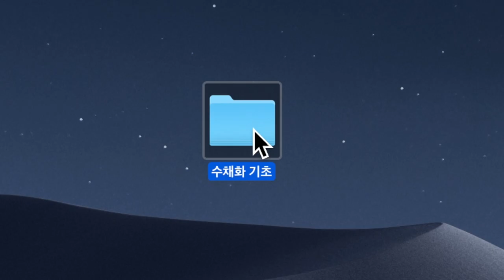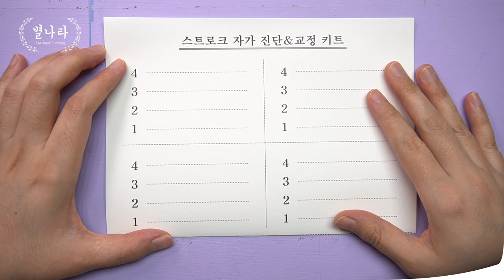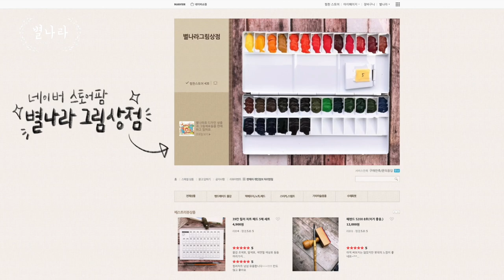[수채화기초]붓과 손과 마음이 따로 놀때 보는 영상🎨🙋🏻‍♀️🖌/별나라⭐그림강좌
안녕하세요? 별나라 입니다.
오늘은 수채화 초보분들을 위한 영상을 준비해 보았어요^^
제가 직접 만든 스트로크 자가진단&교정 키트를 사용해서  스트로크의 원리와 이해를 도울 수 있는 영상을 만들어 보았답니다. 도움이 되었으면 좋겠네요^^ 날이 한 여름 처럼 덥네요~ 곧 비가 온다고 하더라고요^^ 마음만은 뽀송하게 보내셨으면 좋겠습니다. 감사합니다.